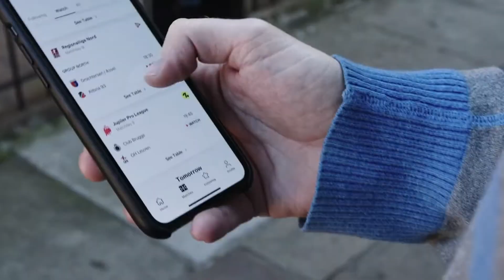ROBERTO CARLOS FALA DE VINICIUS JR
CRÉDITOS TNT ESPORTES